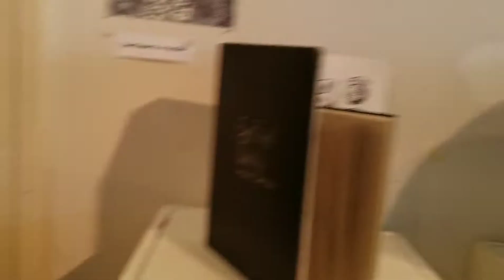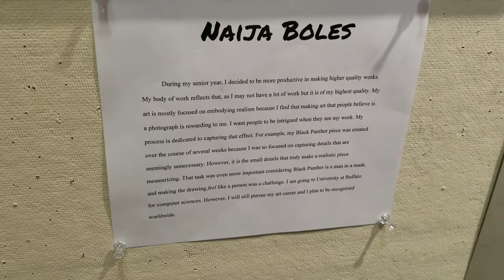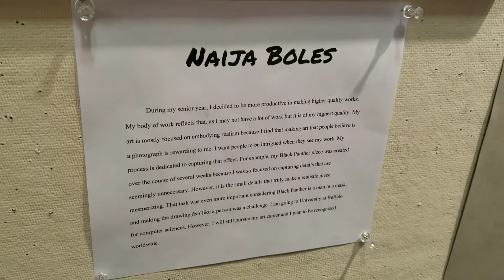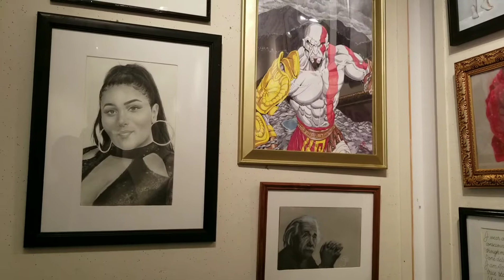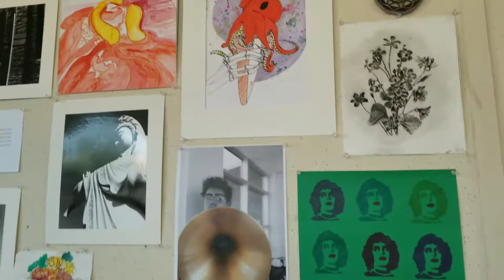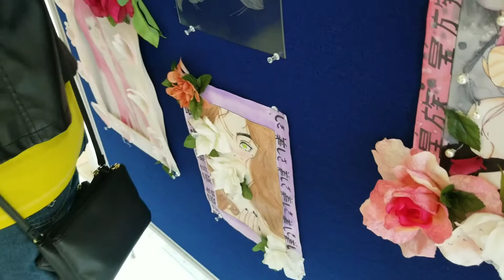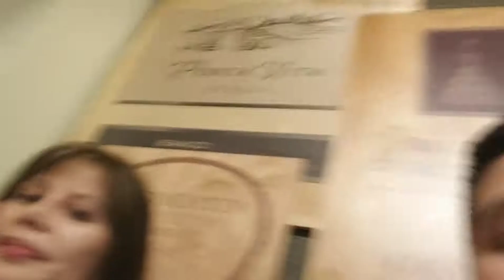The Exhibition (Vlog #40)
Take a good look of what my cousin have done...